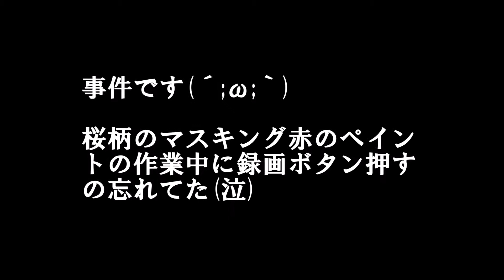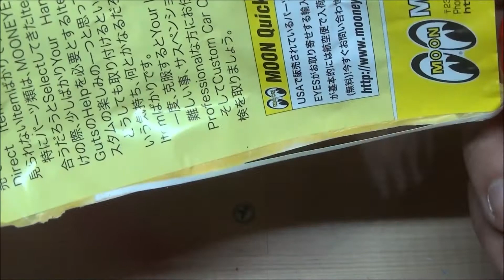日本代表ユニホーム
今回はマグナムクランクをパラリンピックの車椅子バスケットのユニホームをモチーフにペイントしていきます！